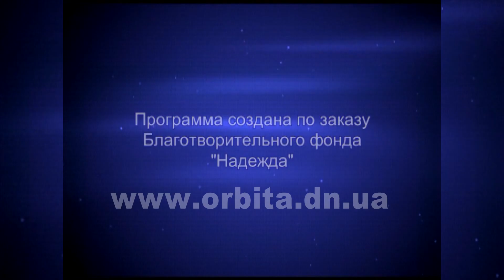Пасхальные традиции 09.04.2018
Думаю, многим знакома ситуация, когда после длительного Великого поста, невероятно напряжённой, насыщенной Страстной недели и кульминационной Пасхи наступает растерянность. Всё свершилось! И мы начинаем возвращаться в обычные будни. Не удивительно, что уже к концу Светлой седмицы ощущение Пасхи тускнеет и почти исчезает в заботах мира сего. Как же продлить радость от светлого Христова Воскресения?